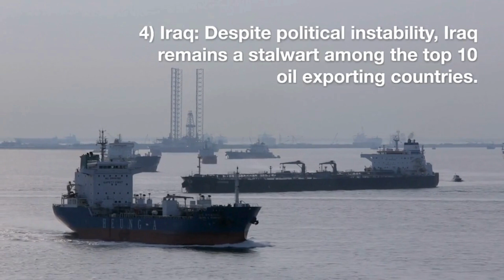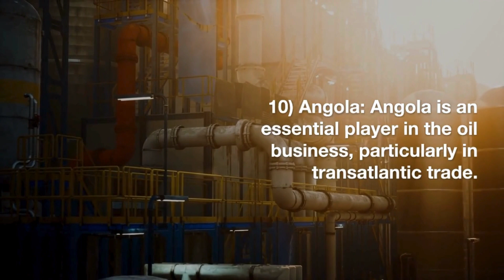Top 10 Oil Exporting Countries and their Data 2024 - Eximpedia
In this compelling YouTube video, we unravel the intricate world of oil, a cornerstone of the global economy. As we approach 2024, we delve into the latest data, unveiling the Top 10 Oil Exporting Countries and exploring their production, exports, and HS codes.

The oil export market, once a steady global economic engine, faces complexity in December 2023. Factors like slowing global oil demand growth, shifting consumer preferences, and economic headwinds are reshaping dynamics. Despite this, the United States emerges as a bright spot, becoming a net oil exporter due to advancements in shale oil extraction.

Comparing 2022 and 2023, we witness significant shifts, with demand growth slowing to 0.7%. The global oil export scene subtly changes, with a 0.8% increase in exports. Rising oil prices due to the Russia-Ukraine war add to the evolving landscape.

The video spotlights the top oil exporting countries in 2023, with the United States leading, followed by Saudi Arabia and Russia. Insights into each country's role and challenges are explored, showcasing the intricate details behind the numbers.

The narrative unfolds further, detailing the increase in US crude oil exports, Russia's significant role in Indian oil imports, and the impact of Middle Eastern supply constraints on India.

The Top 10 Oil Exporting Countries, including the US, Saudi Arabia, Russia, Iraq, Canada, UAE, Brazil, Kuwait, Nigeria, and Angola, are analyzed. The video emphasizes the crucial role these countries play in shaping global energy needs.

Looking to the future, the video discusses the oil export market's crossroads. Long-term trends suggest a shift towards renewable energy, but oil remains a critical player. The International Energy Agency predicts a peak in demand for oil, gas, and coal by 2030.

For those seeking oil import data globally, Eximpedia.app is recommended. As a reliable import-export data supplier, it offers up-to-date and accurate global trade data from over 100 countries, catering to various analytical needs.

EximPedia is an Export Import data driven dashboard of 100+ countries with multiple analysis reports. You can empower your exim business by using our services. Eximpedia helps businesses to improve their international business by providing Import Export data of global countries. Our online dashboard offers direct access to the data of importers and exporters. We keep the data updated regularly with all the updated information, recent market details.